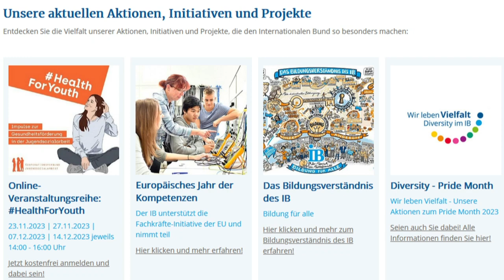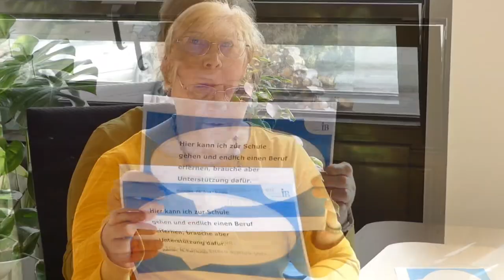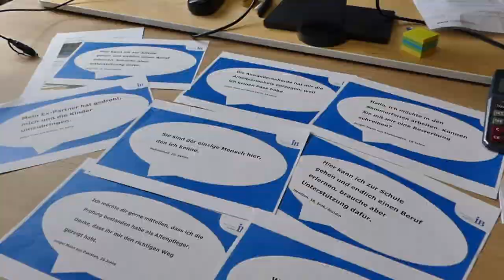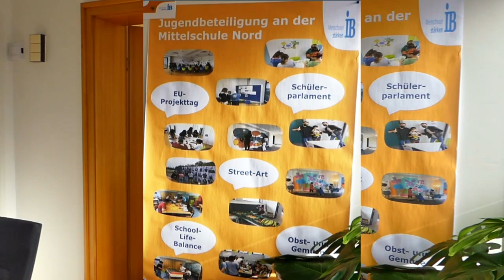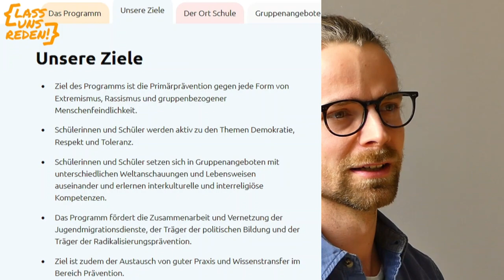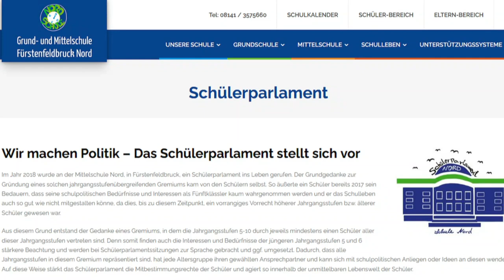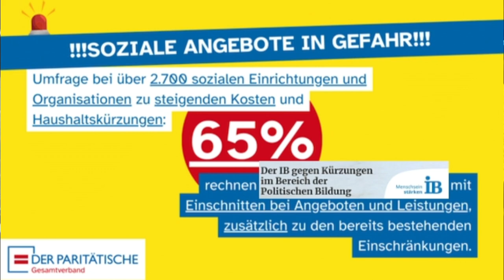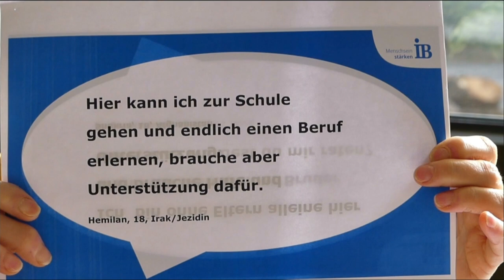„HELP!“ - Ein Jugendmigrationsdienst mit Respekt-Coaches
Der Fürstenfeldbrucker „Jugendmigrationsdienst“ JMD gehört zum „Internationalen Bund“, einem großen Dienstleister in der Jugend-, Sozial- und Bildungsarbeit. Die Brucker Niederlassung leitet Helga Kispál. Mit zwei Kollegen unterstützt sie junge Menschen mit Migrationshintergrund zwischen 12 und 27 Jahren durch Beratung, Bildungs- und Freizeitangeboten. Der Teilbereich „Respekt-Coaches“ untersteht der Fachkraft Benedikt Steinbach, zuständig für Workshops in den Brucker Schulen zu Themen wie Anti-Rassismus, Demokratieförderung, Anti-Mobbing und Medienkompetenz. Mit Schülern erarbeitet er Projekte und Aktionen, leitet u. a. das bekannt gewordene Schülerparlament, um die Kinder zu politischem Denken und Handeln zu befähigen. Die drei leisten wertvolle Hilfe in allen sozialen Fragen und Problemlagen. Im Video schildern sie ihren arbeitsreichen Alltag.